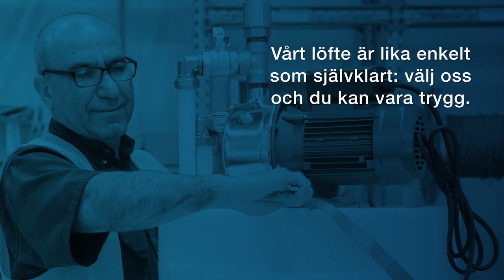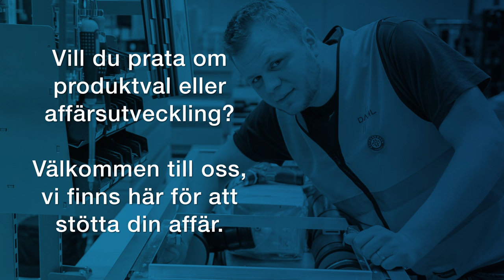Välkommen till Dahl!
Vi är Dahl.

Dahl startade redan år 1866 i Danmark av bröderna Niels Smith och William Dahl.  Dahl i Danmark. Grundbulten till det svenska Dahl etablerades av AB Mark & Fosselius och Nordiska Rör AB år 1917.

Idag är vi en av Sveriges ledande VS grossister.